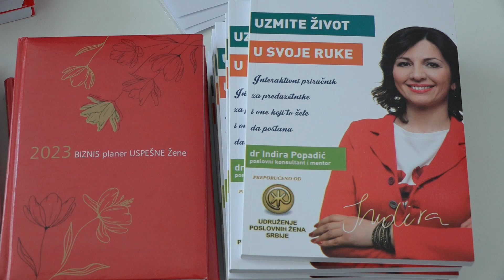21.03.2023. - Skup povodom osnivanja akademije ženskog preduzetništva „OsnaŽena, ona može sve“